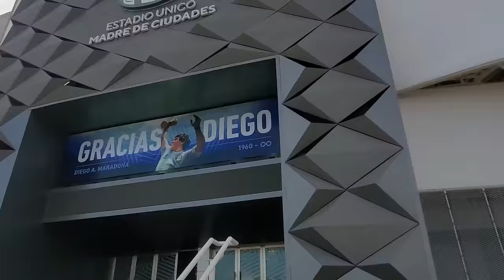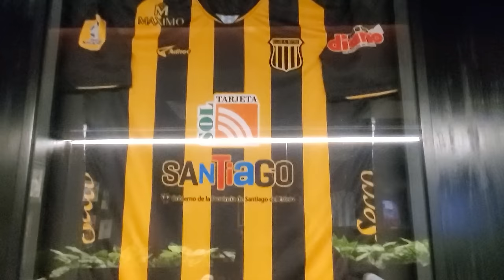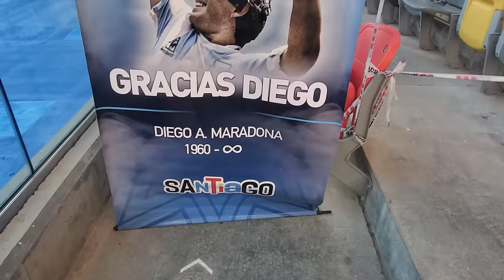El ESTADIO más GRANDE de ARGENTINA está en Santiago del Estero, Argentina | Madre de Ciudades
En el año 2018 se comenzó a construir el estadio más moderno, no sólo de la Argentina, sino también de Sudamérica. El Estadio Madre de Ciudades de Santiago del Estero. A pesar de la pandemia, se llegó a innaugurar en el 2020 y el primer partido se disputó a puertas cerradas el 4 de marzo de 2021.
Hoy lo pudimos visitar y hasta saborear un delicioso desayuno en su confitería de lujo.

MIS REDES